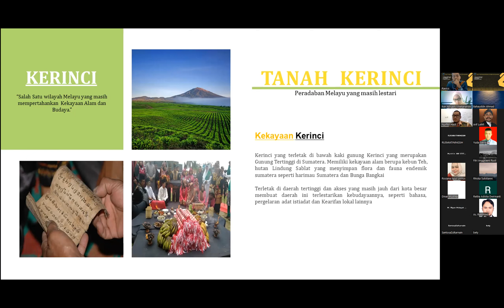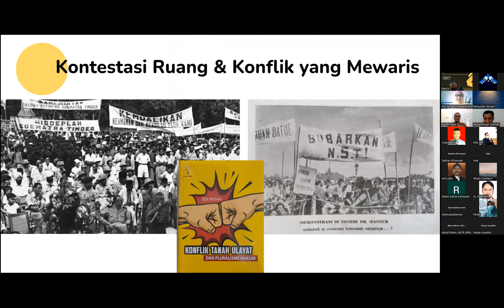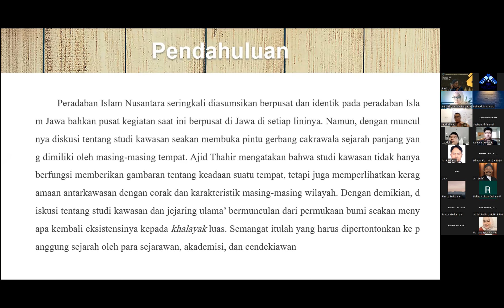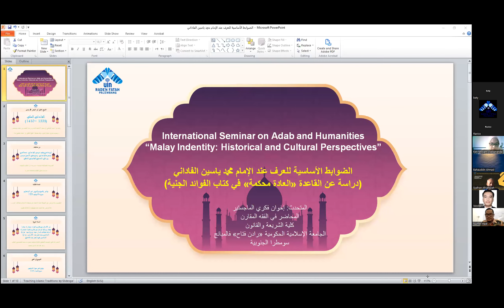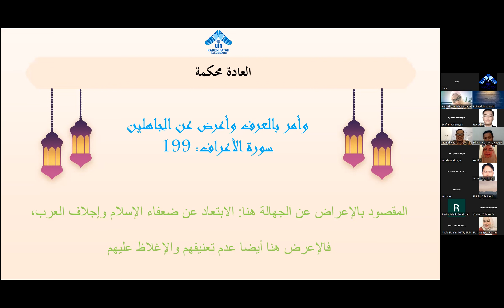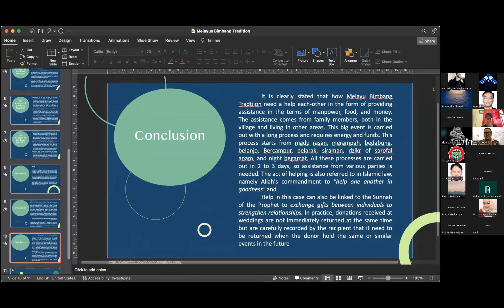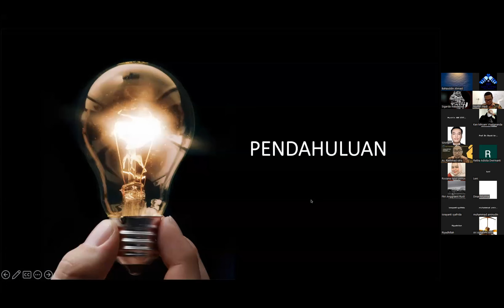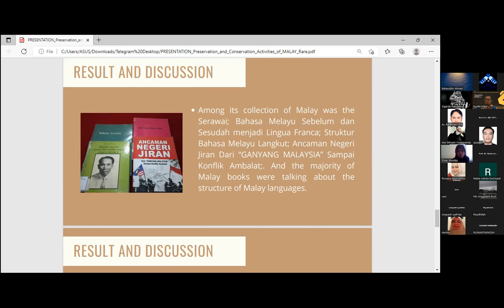ISAH 2022 Panel of History and Culture